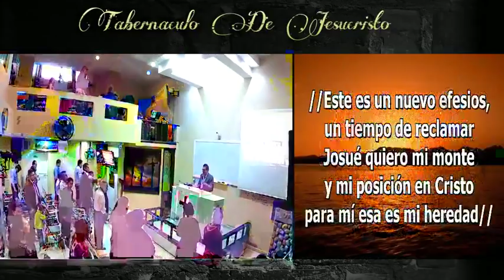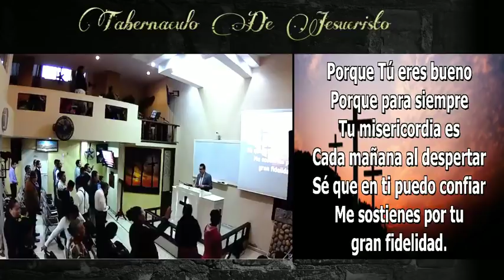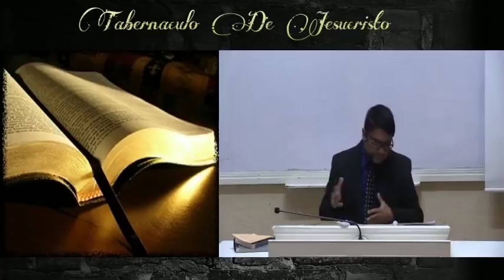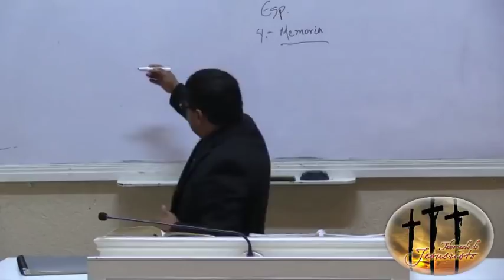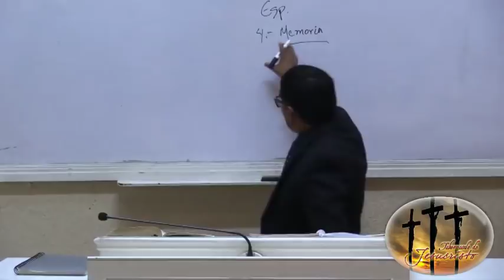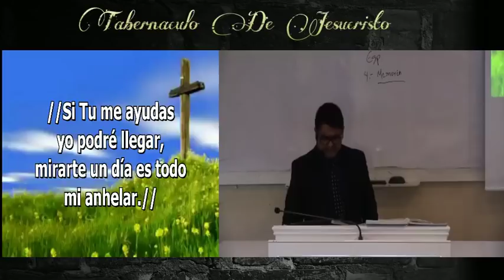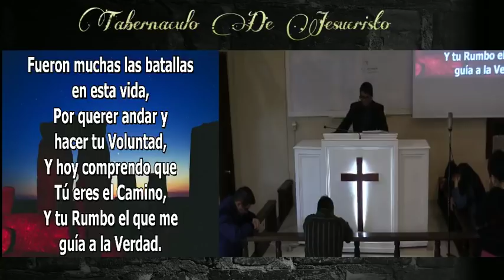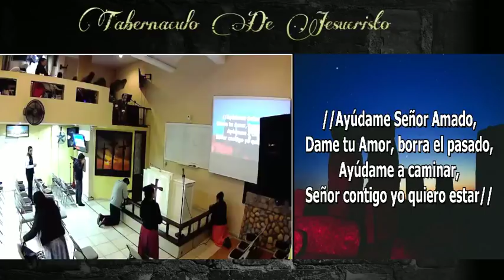07/03/18 Hno. Miguel A. Narvaez Montante (La Memoria)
TDJSLP Miércoles 07 De Marzo Del 2018
Hno. Miguel Ángel Narvaez Montante